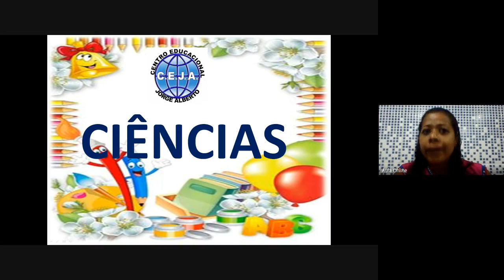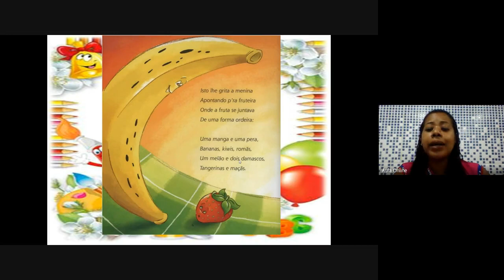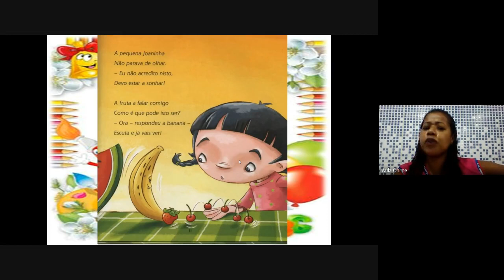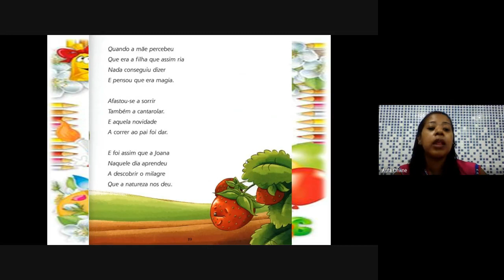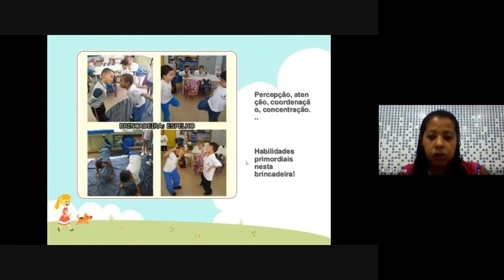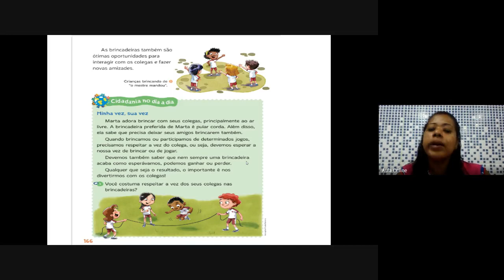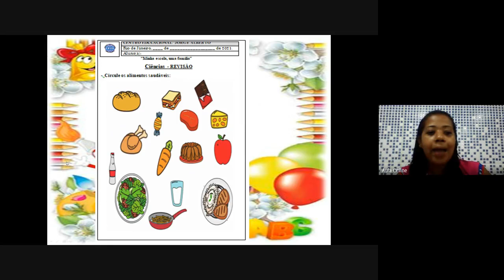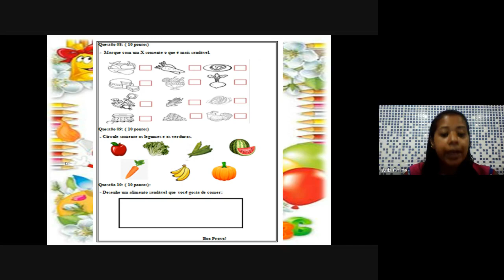1º ano Ciências semana 8